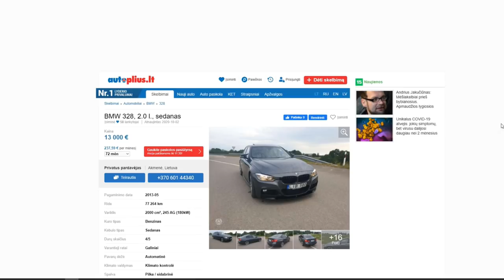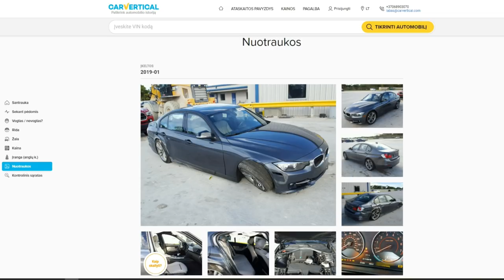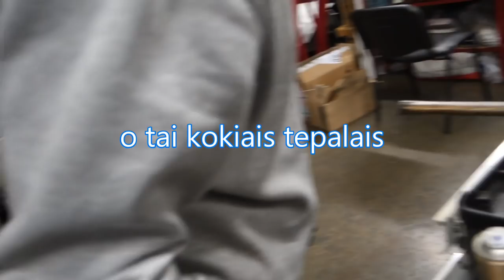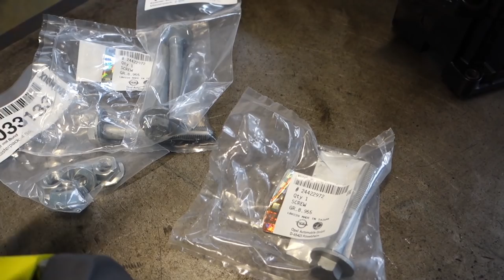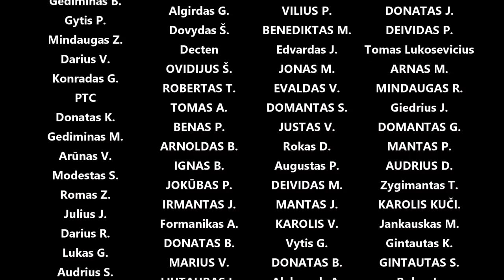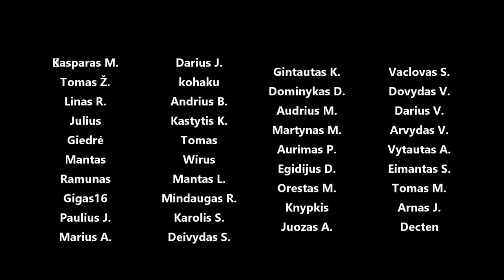Erikutis pats keičia SAABoniui stabdžius, perrenkam galinę važiuoklę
Panaudota muzika: Glowing State - Maiwan